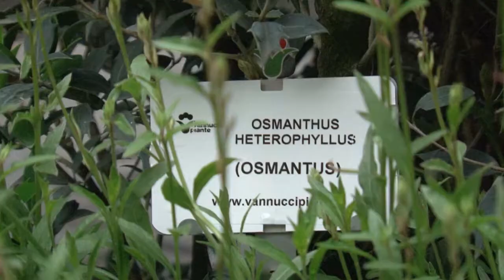A garden in the Piazzale degli Uffizi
The magic of a bucolic stroll in the heart of Florence. Until May 21, 2017

Scattered along its touristic and cultural routes, those world famous, and the less well-known, Florence offers an array of monumental gardens, lemon groves and flowered cloisters. For the second year running, locals and visitors to the historic city can also enjoy a bucolic and almost rural stroll right in the centre of Florence, at Piazzale degli Uffizi. In celebration of Flower Market 2017, the city centre display is crowned by an enchanting garden with plants and flowers from around the world. The garden is a tribute to the Spring Market Show, founded in Florence in 1855, and evokes a tradition from the 16th Century when the Loggia dei Lanzi had a hanging garden above its arches. The 360-square-metre Uffizi garden is a truly magical place/  created by the staff of the Environment Directorate of the City of Florence. Visitors to the garden will have the chance to admire one of the most iconic locations in the city, set against a unique backdrop.
Pistoia plant nursery, Vannucci has donated the temporary project to the City of Florence providing all the plants, including tall stems species, bushes and numerous citrus trees.